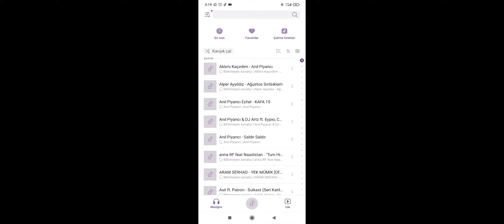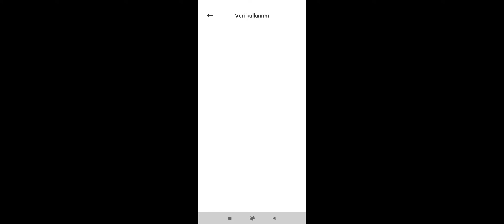Brawlstars - 14:00 I'm so angry ahahaha 😅